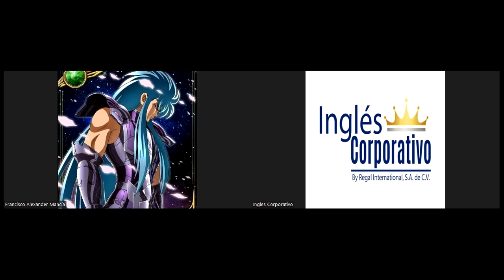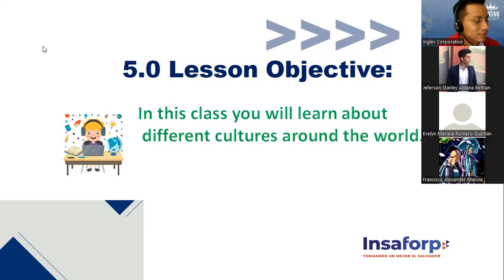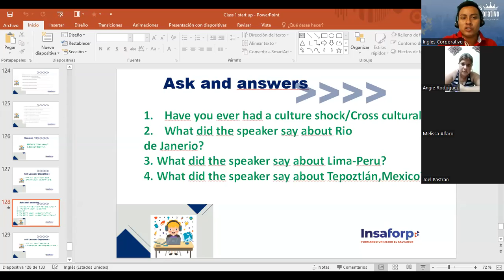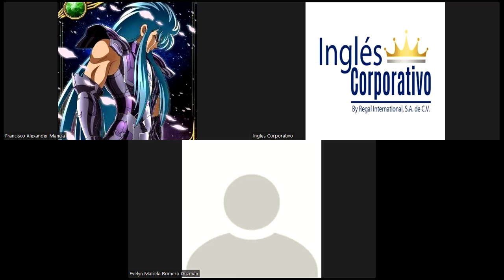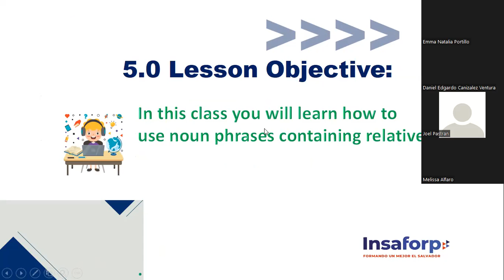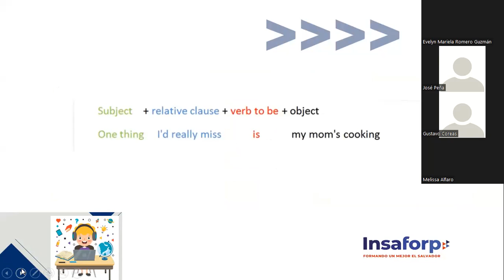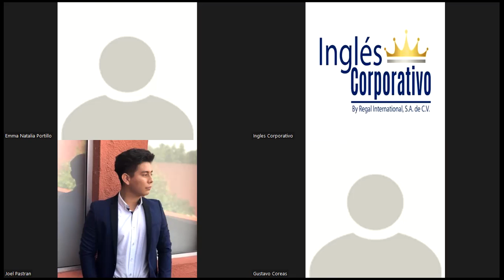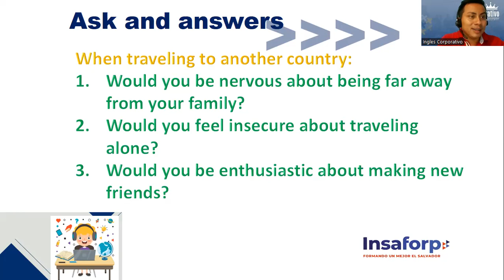Ingles Corporativo-Session 15. Pre-Advance 1: Cros Cultural Experiences